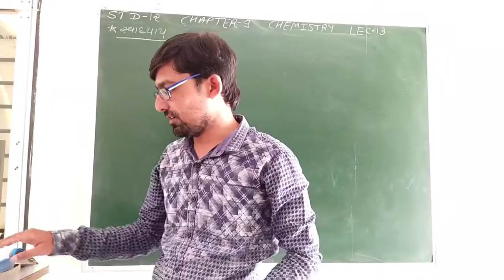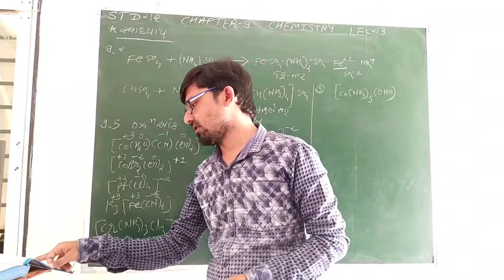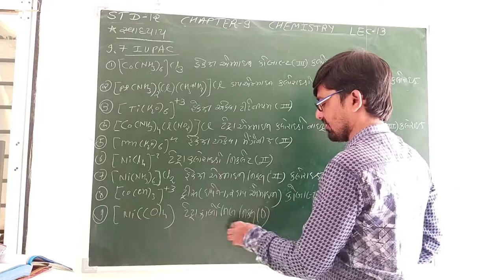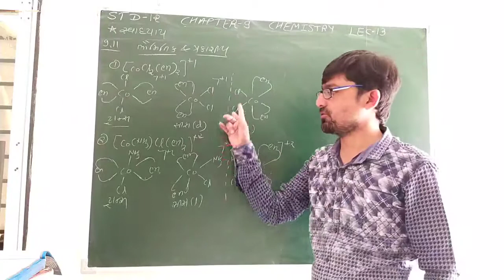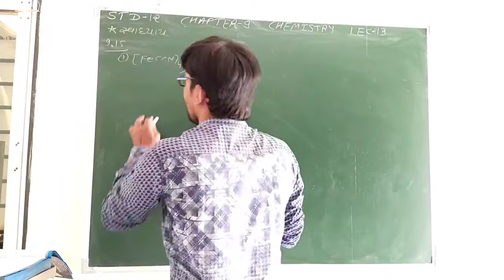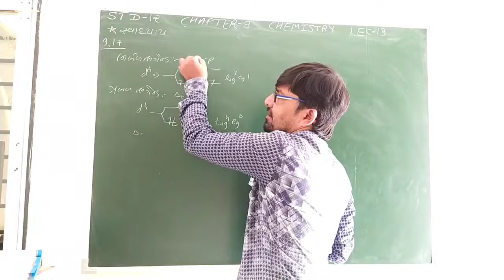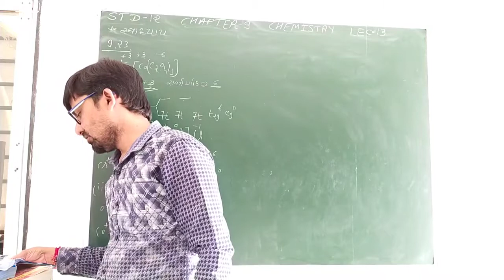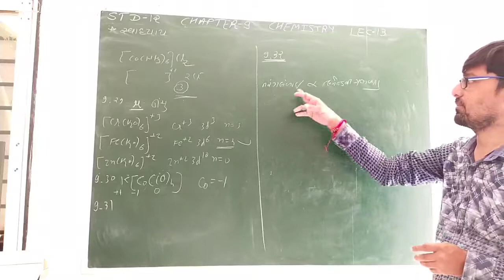STD-12 CHE CHA-9 LEC-13